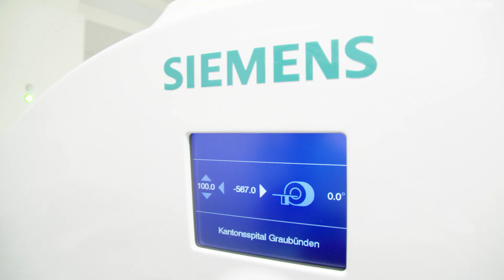Computertomograph auf Schienen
Die patientenfreundlich umgebaute Notfallstation im Kantonsspital Graubünden wurde 2015 mit einem weltweit neuartigen Computertomographen ausgerüstet. Der Computertomograph der neusten Generation mit erstklassiger diagnostischer Bildqualität ist fahrbar und sein Einsatz kann somit dem «Patientenbehandlungspfad» angepasst werden.